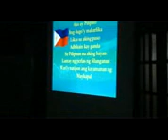ALAY SA BAYAN JULY 2011 ep. 006